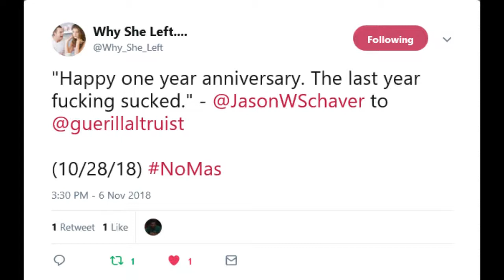Moped Jones Drunken Podcast Episode 3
Welcome to Episode 3 of the Moped Jones Drunken Podcast (reboot REBOOT!).  My lovely wife Kate and I discuss lots of fun stuff. I really didn't want to do this one b/c we recorded it just minutes after the Chicago Bears lost to the Philadelphia Eagles in the playoffs.

I think it ended up being pretty funny.

We drank Jagermeister and Red Bull. I don't like to drink that very often, but the buzzes are pretty damn good. We talked about porn, and I forget what else.